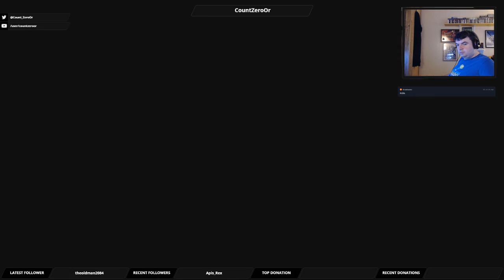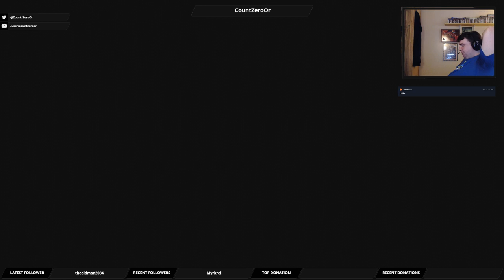Let's Play Mass Effect 3: Part 33 - Picking up the Pieces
This time we deal with some of the aftermath of the attack on the Citadel.